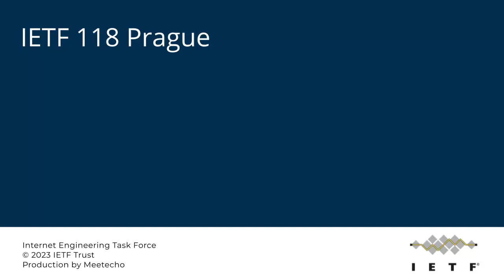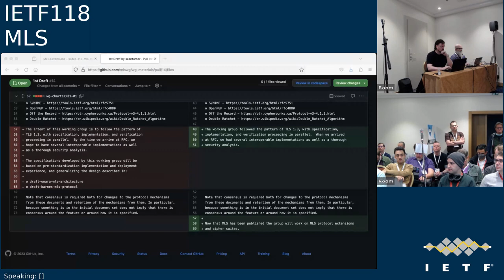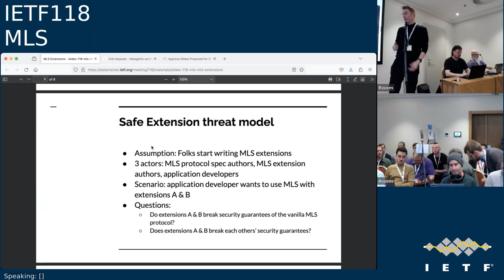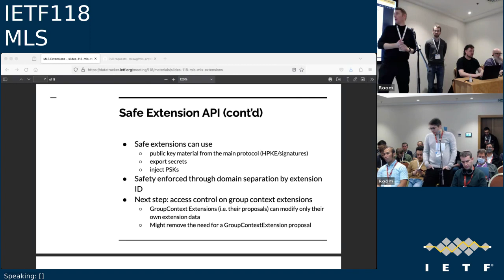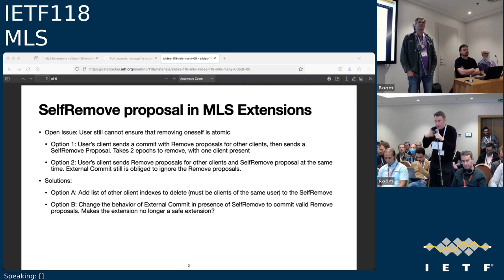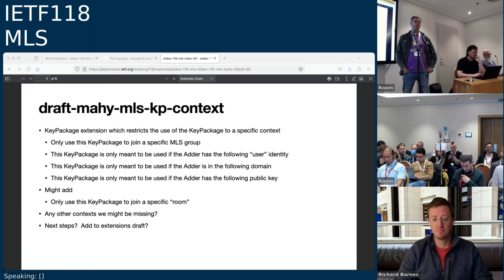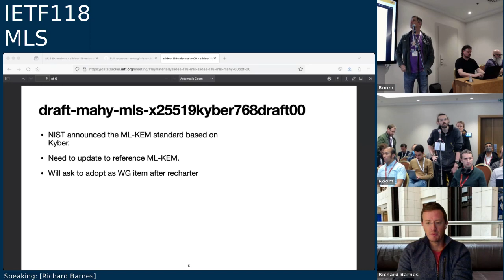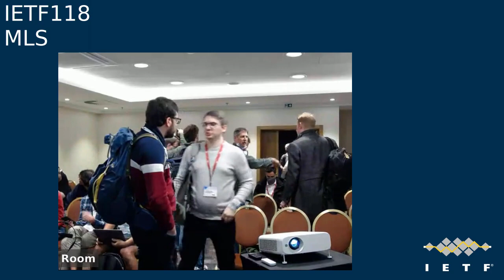IETF118-MLS-20231108-0830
MLS meeting session at IETF118
2023/11/08 0830